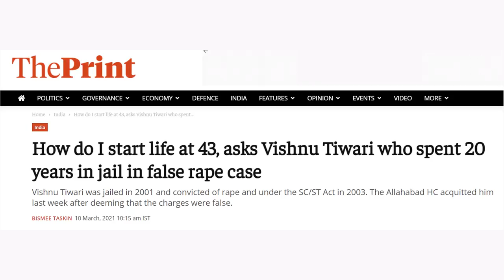VishnuTiwari कि कहानी 🙏 - Payal Rohatgi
सबने सुना होगा कि कैसे social media पर बहुत सारी speculations है कि Asaram baapu निर्दोष हैं जिनके ऊपर आरोप था कि उन्होंने एक नाबालिग लड़की के साथ ग़लत व्यवहार किया। हाल में ही हमने देखा कि कैसे zomato delivery guy के ऊपर आरोप लगाया गया कि उसने एक महिला का  नाक तोड़ा जबकि उस पुरुष का कहना था कि उसे वो महिला फँसा रही थी।

आज मैं आपके साथ share करना चाहती हूँ VishnuTiwari कि कहानी। Vishnu 20 साल से jail की काल कोठरी में थे और आज जब वो रिहा हुए तब Allahabad हाईकोर्ट में सुनवाई दी कि उन्हें एक फ़र्ज़ी case में फंसाकर उनके साथ ग़लत किया गया।उनके ऊपर इल्ज़ाम थे कि उन्होंने पाँच महीने की गर्भवती औरत का बलात्कार किया जबकि medical एग्जामिनेशन में पता चला के औरत के साथ उनके कोई भी शारीरिक संबंध का सबूत नहीं था।दोनों के बीच में ज़मीन का कोई मामला था जिसकी वजह से औरत ने इनके ऊपर बेबुनियाद और नक़ली इल्ज़ाम लगाए। शर्मनाक बात है के एक पुरुष को उसके पुरुष होने की वजह से बीस साल काल कोठरी में बिताने पड़े और इन बीस सालों में उनके माता-पिता और भाई का देहान्त हो गया।आज जब वो रिहा तो हो गए लेकिन उन्हें ये नहीं पता है कि वो अपना रोज़गार कैसे कमाया ??? इस प्रकार की क़ानूनी व्यवस्था जहाँ पर एक बेगुनाह आदमी को २० साल की सज़ा दे दी जाती है दिखाता है कि कहीं न कहीं यह क़ानूनी व्यवस्था में बदलाव लाने की आवश्यकता है।

जब हम जैसे पढ़े लिखे लोग क़ानून के दाँव पेंच में फँस जाते हैं जहाँ पर मुझे भी jail जाना पड़ा 30 घंटों के लिए जब मैंने एक video बनाया जिस video से कोई भी सामाजिक दंगा नहीं हुआ परंतु ये आरोप लगाकर मुझे jail भेज दिया गया तो ग़रीब अनपढ़ इंसान के साथ तो बोहोत कुछ ग़लत हो सकता है। ये मद्देनज़र रखते हुए मैं चाहती हूँ की केंद्रीय सरकार National Commission of Men की माँग पूरी करे 🙏